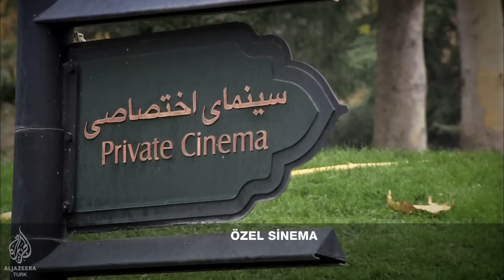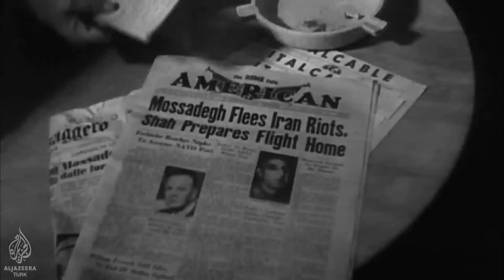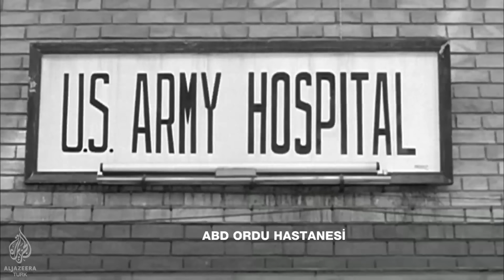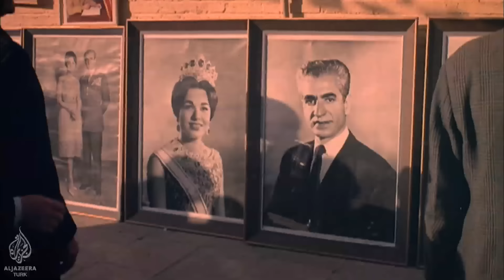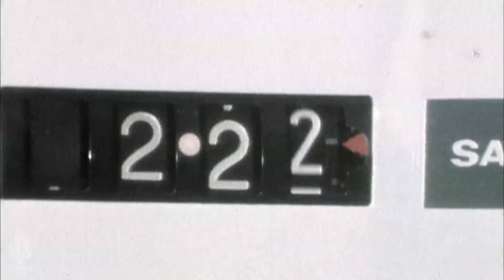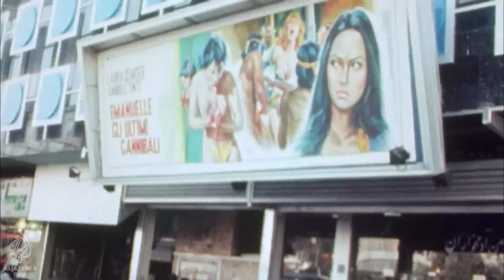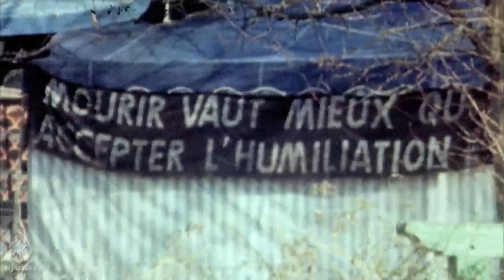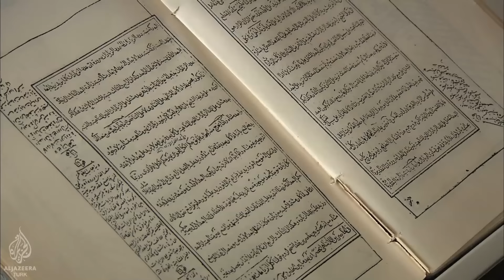İran: Bir Devrimin Anatomisi - Al Jazeera Türk Belgesel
Şah rejimini yozlaşmış ve kukla bir yönetim olarak gören milyonlarca İranlı dalga dalga büyüyen isyanlarla günlerce sistemi protesto etti. İran şahının kaçarak ülkeyi terk etmesinden sonra, Humeyni liderliğinde İran İslam Devleti'nin temelleri atıldı.

"Bir Devrimin Anatomisi" şahlık rejiminin çöküşünü, o günleri ve sonrasında yaşananları anlatıyor.